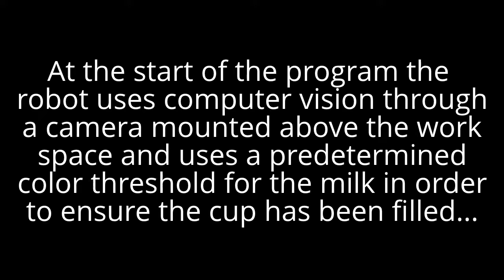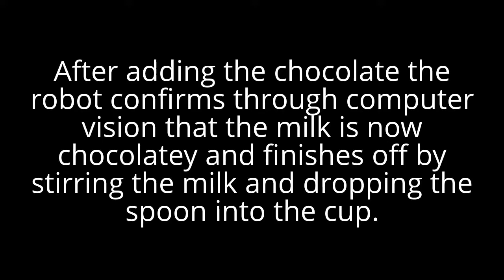ES450 Design Project - Automated Chocolate Milk Maker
This video demonstrates the final project created for the ES450 course. The purpose of the project is to combine the elements of a robotic aperture, robot vision, and interface programming in order to design a machine that makes milk at a desired degree of chocolate flavor. The programming interface was done using a MATLAB code editor which was able to process input data from the camera mounted above the work space and send commands to the robot arm.
     Logical processing is done by the robot using the vision offered by a mounted camera. At separate points in the code the camera will take pictures of the work space to determine 1. if milk has been poured into the cup and 2. if chocolate has been effectively added to the milk. The robot does this by using a previously computed color threshold of the milk and filtering out all other colors from its view. MATLAB then turns this new image into a binary image where all of the pixels left are viewed with a value of 1 and everything else 0. Now the program is able to compute the area of the entire image and determine whether milk is visible or it has been obscured by added chocolate.

Created by:
MIDN 2/C Kyle Waldorf
MIDN 1/C Heidi Swanson
Weapons and Systems Engineering Department